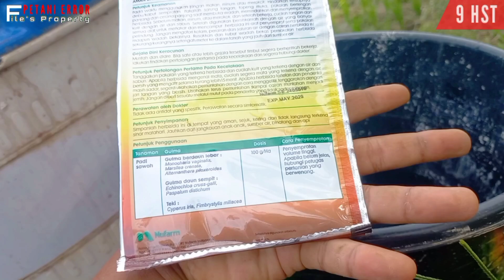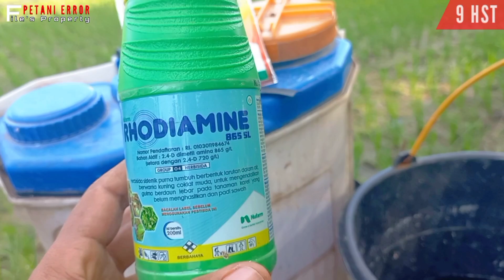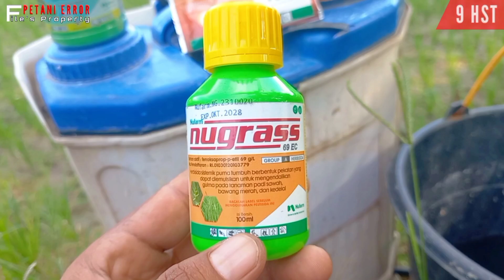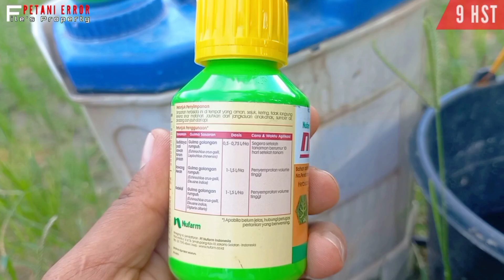9 HST‼️ Uji Coba Penggunaan 3 Herbisida Untuk Padi Pada Sawah Yang Sama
Yuk Dulur, sama sama kita lakukan ujicoba penggunaan 3 herbisida selektif untuk padi... Dan pengujian ini kita lakukan pada sawah yang sama.
Adapun herbisida nya :
1. Herbisida Tunggal
2. Herbisida Serendy + Nugrass
3. Herbisida Serendy + Rhodiamine

Bagaimanakah hasil nya menurut sedulur?
Ikuti selengkapnya ya.

Terima Kasih
Best Regard